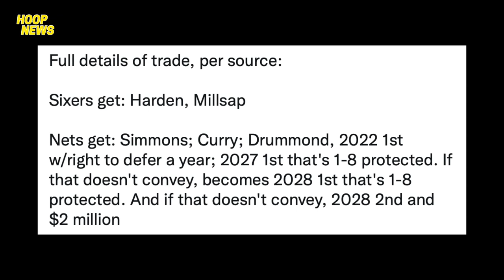Ang Mga Moves Ng Lakers Bago Ang Trade Deadline! Sixers Nakuha Na Si James Harden! Nets Mas Lumakas!